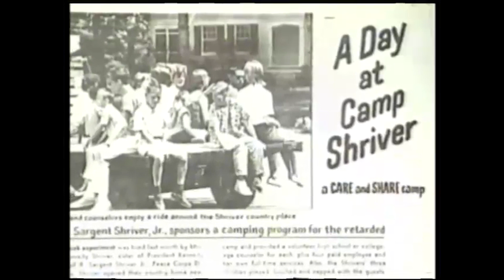Team Australia Farewell Function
21 July 2015 | Team Australia heading to the 2015 Special Olympics World Summer Games in Los Angeles were farewelled at a function in Sydney. At the function, a package of highlights from previous Games and some messages of good luck was shown.

To find out more about Team Australia at the Games please